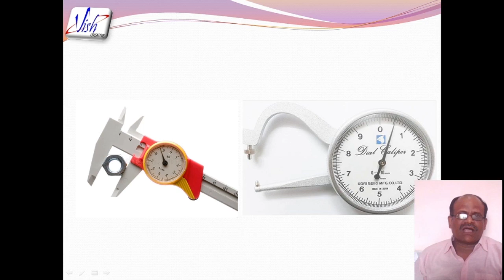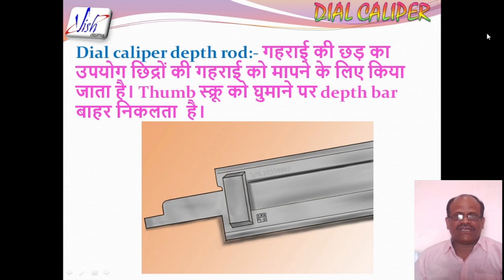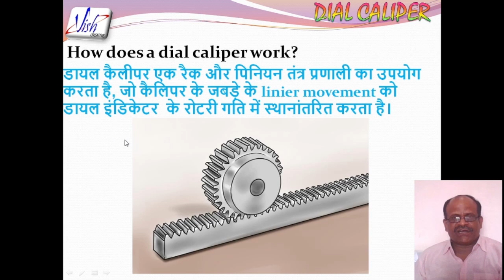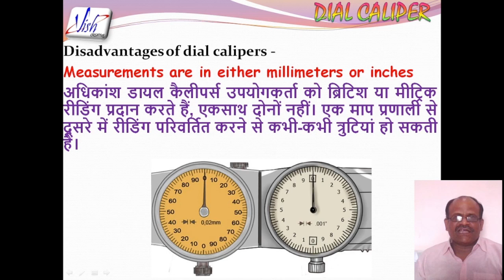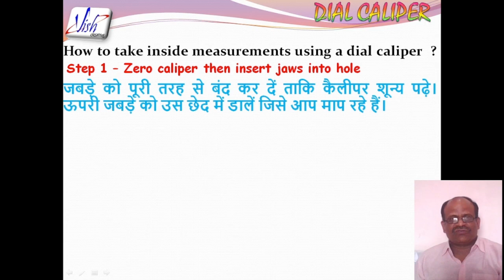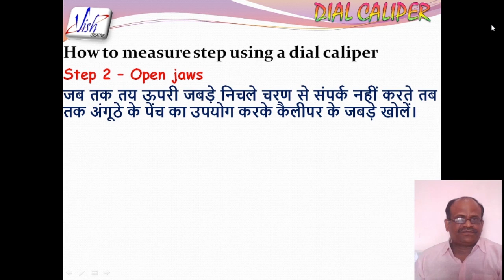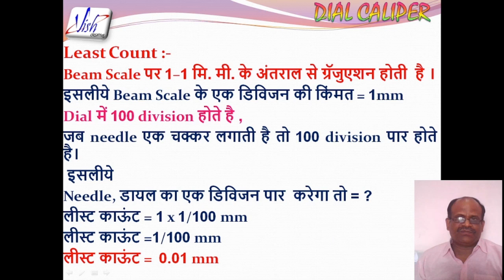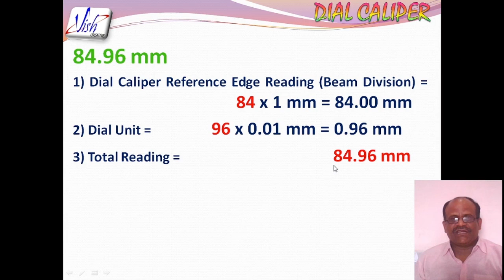Dial Caliper || ITI || FITTER || Precision Instrument || डायल कैलीपर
प्रिय विद्यार्थियों आज आपको इस वीडियो में डायल वर्नियर कैलीपर का प्रयोग कैसे किया जाता है उसके बारे में बताया गया है।

ob and Sparky talk about how to read a typical metric dial caliper.  They work several examples and encourage you to try some for yourself.